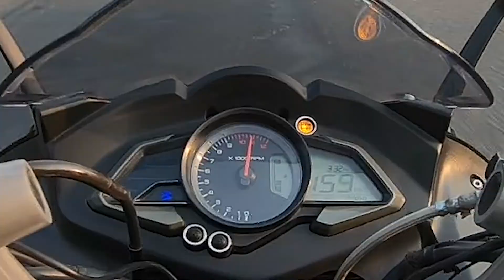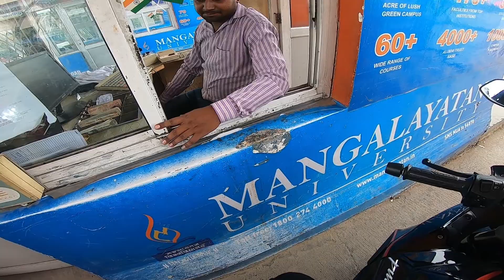JEWAR RIDE | NINJA BURNOUT FAIL | MUSTANG DRIFT | Superbikes&Super cars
Ninja and Um got their clutch fried during the burnout. Be careful while attempting any of the stunt it may harm you or your or both. Ride safe.